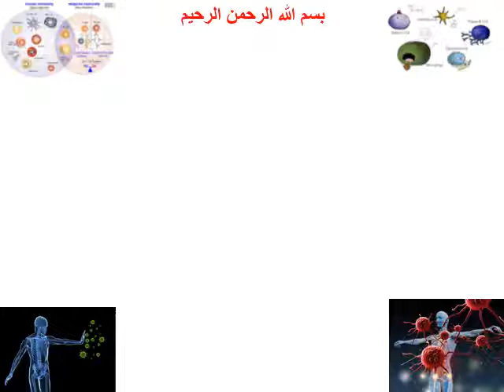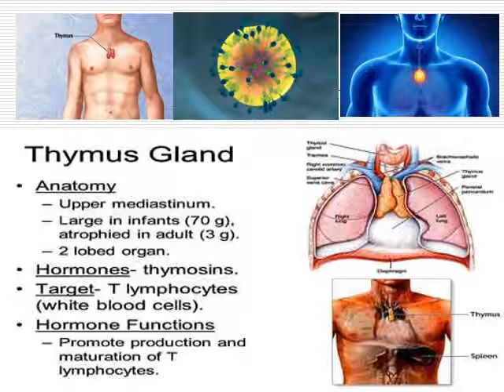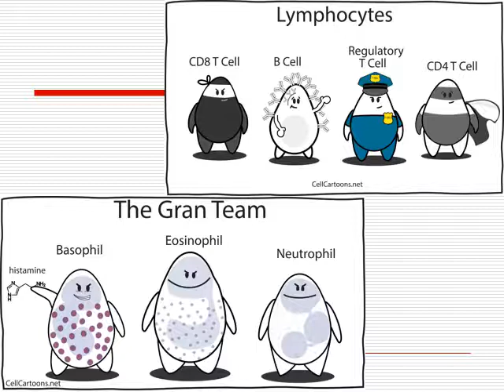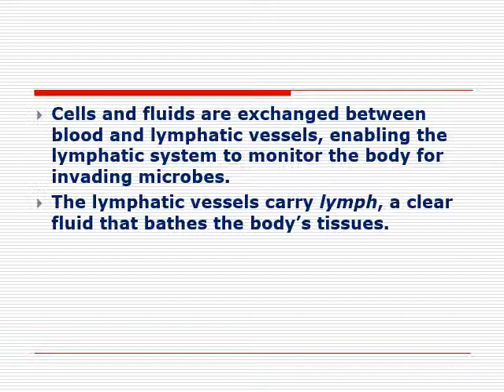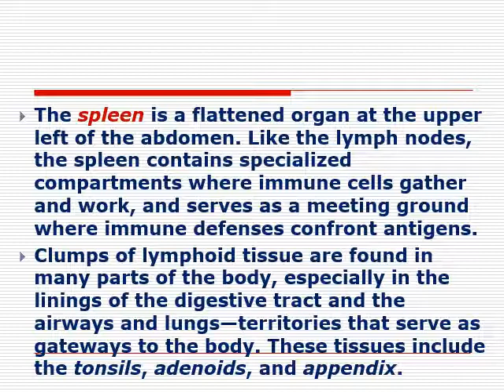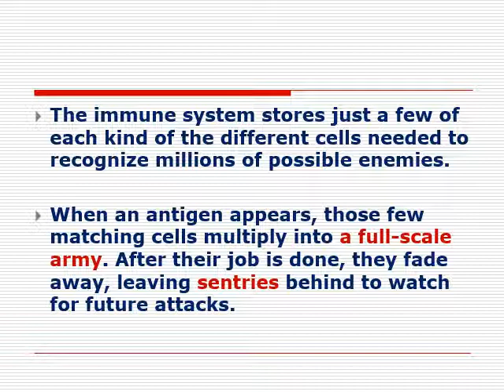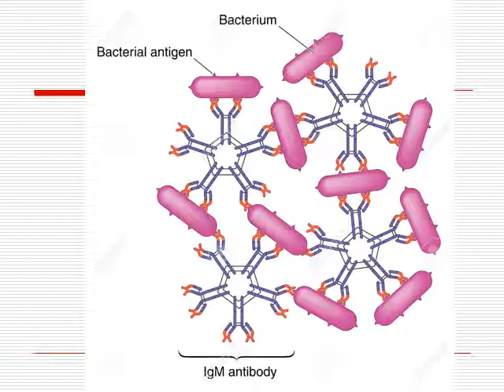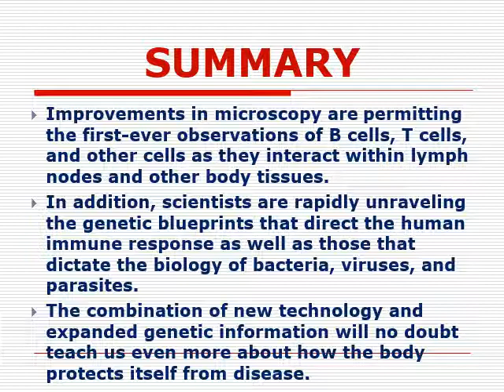1 2 Overview the immune system